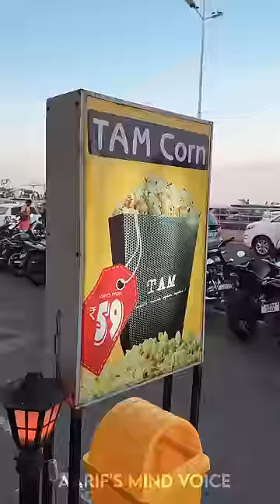💥🤤Sathyam Popcorn🍿இப்போ Beach-ல ⁉️🔥